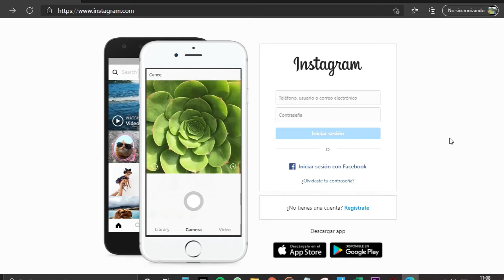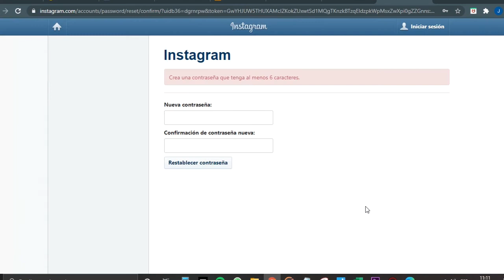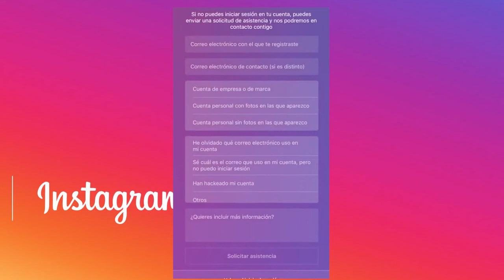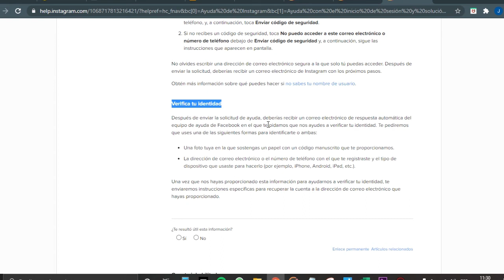Como recuperar mi cuenta Instagram perdida, hackeada o si cambie mi numero de celular 2021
Aprender a ser el Influencer de tu emprendimiento, aprende a usar técnicas para crear contenido de valor y generar una audiencia en tu Instagram que se convertirán en clientes potenciales